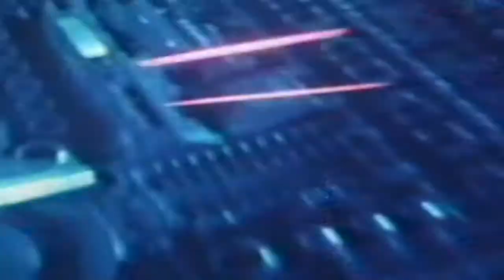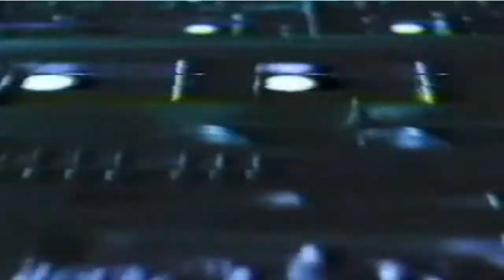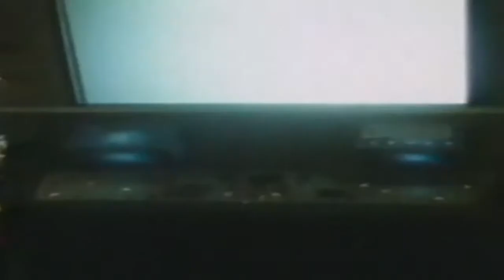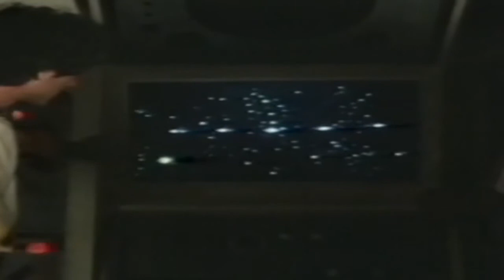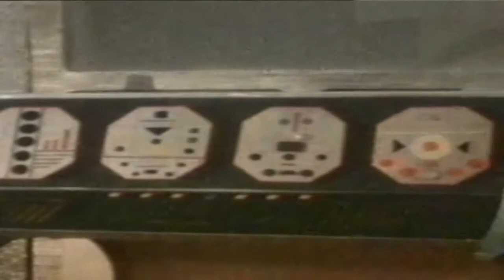Escape From Galaxy 3 (1981) | Sherry Buchanan | Fausto Di Bella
The crew of a space ship confronts an evil galactic ruler out to rule the universe.
Director: Bitto Albertini